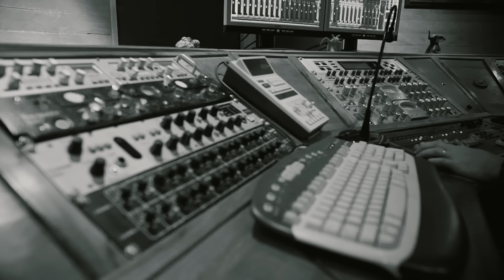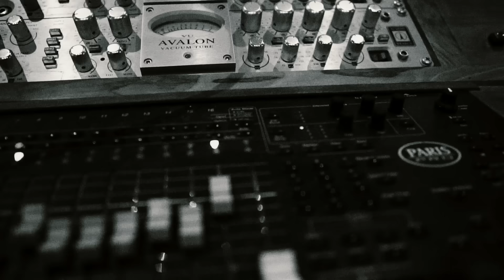DIVLJE JAGODE - ZBOG TEBE DRAGA (OFFICIAL VIDEO)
Glazba: Zele Lipovača
Tekst: Fikret Kurtović
Aranžman: Zele Lipovača

Snimano: Studio Šišmiš CROATIA
Mix: Sonic Train Studios SWEDEN
Mastering: Tiho Super Sonic Studios CANADA

Video Produkcija: RetroMetro & JohnDoeProduction
Režija: Pukovnik Dabrov
Kamera: Jovo Milivojević